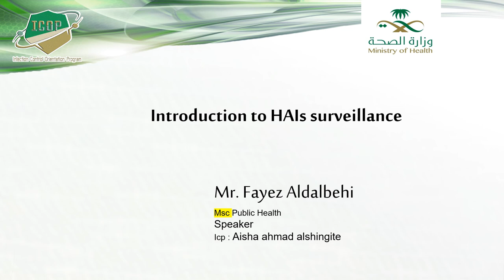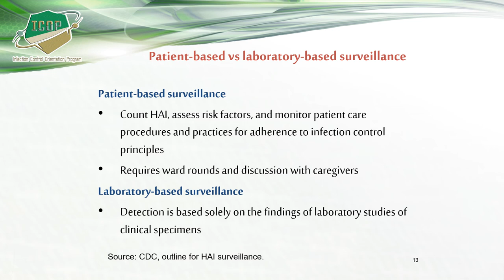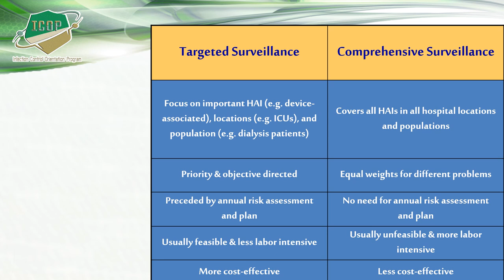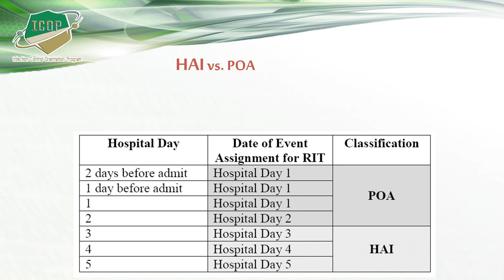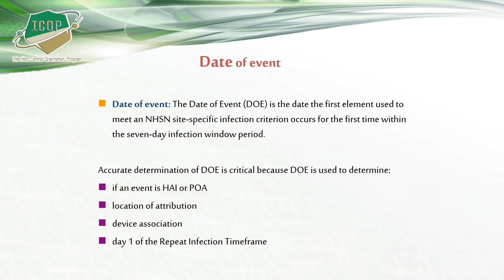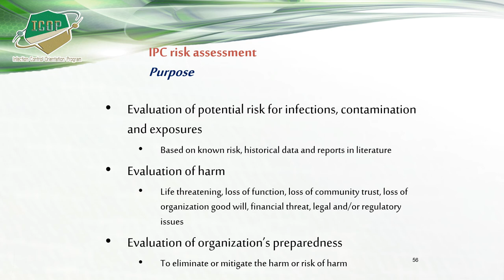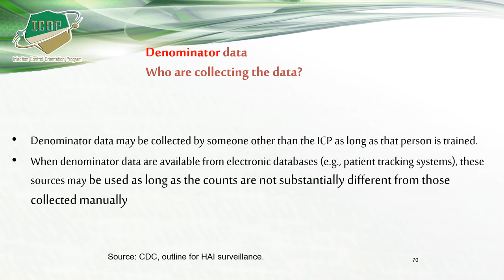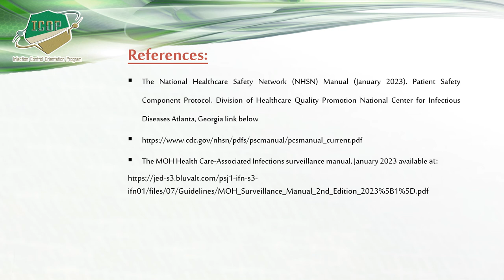Overview of HAIs Survillance ICOP